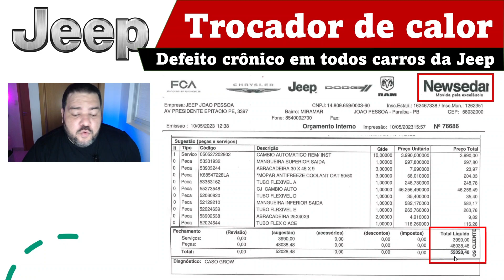JEEP (Compass, Renegade): Trocador de calor dando prejuízos aos propriétarios.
Vocês precisam saber o que está acontecendo com os carros da JEEP e Fiat. Proprietários estão tendo prejuízos que chegam a mais de 50% do valor do carro por causa de uma peça chamada trocador de calor e a JEEP se nega a fazer recall e não assume problema crônico.

Carros com problema crônico:
- Jeep Compass;
- Renegade;
- Commander;
- Fiat Toro;
- Fiat Argo.